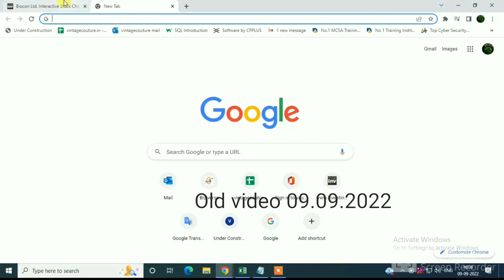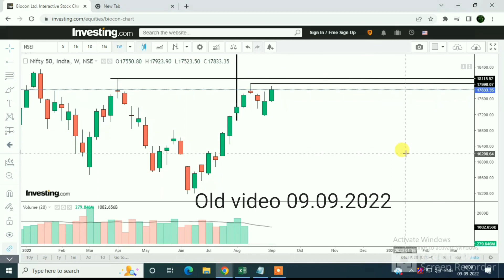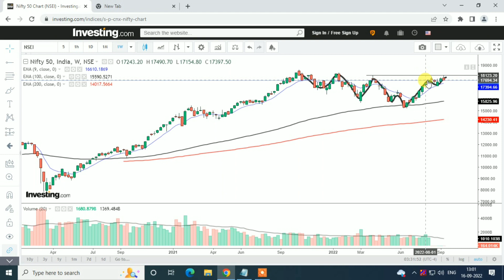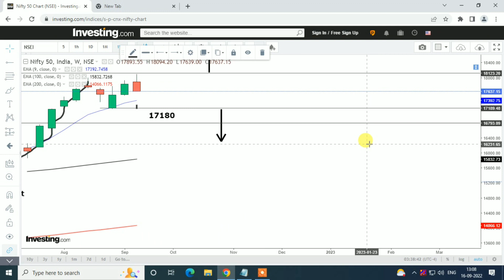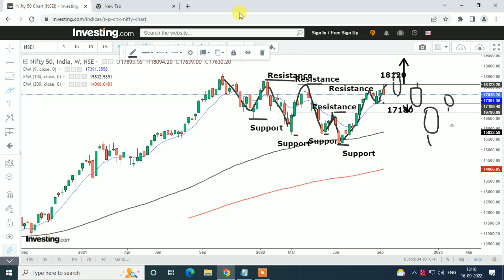Nifty எப்படி இருக்கு? அடுத்து என்ன பண்ணும்?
Nifty எப்படி இருக்கு? அடுத்து என்ன பண்ணும்? மார்கெட் எப்படி போக போகுதோ ☹️